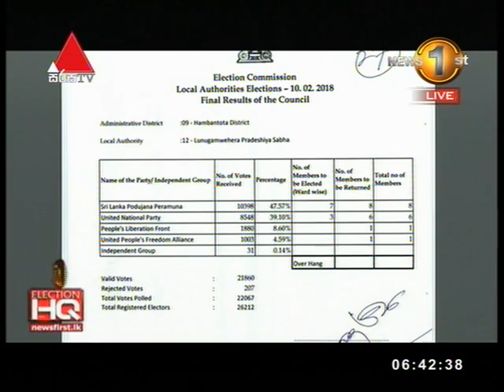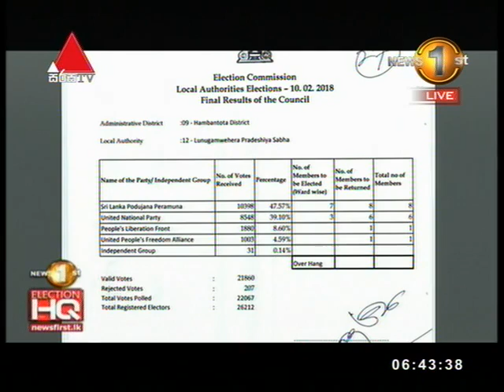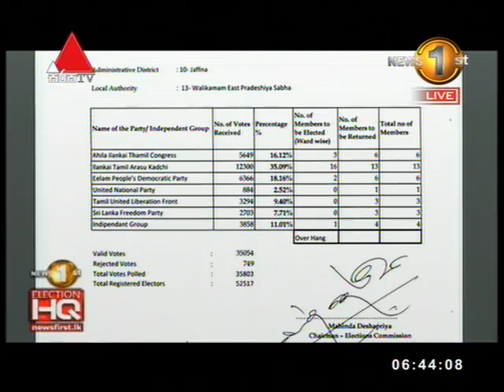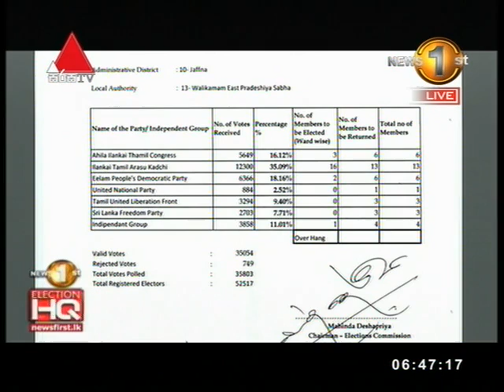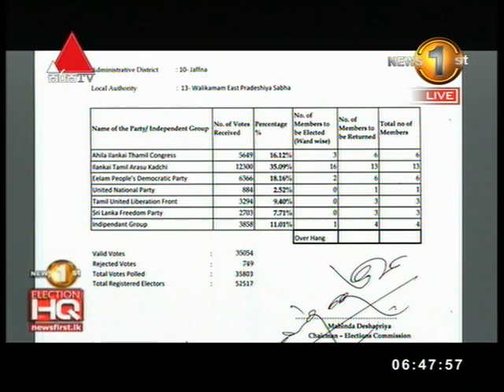Local Government Elections 2018 Result Clip 09